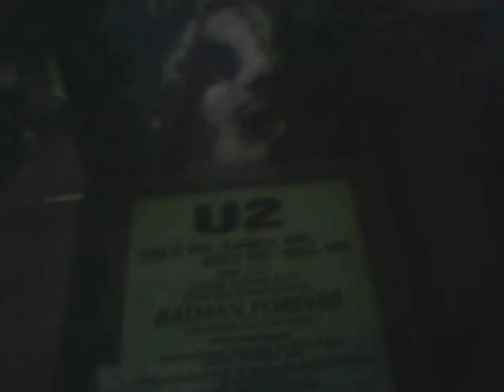if you don't have forgiveness how can you expect it to be given to U2